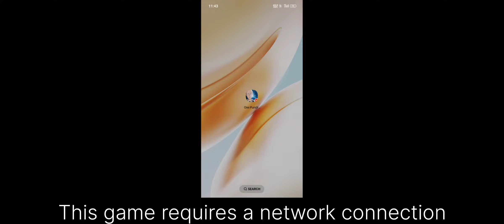One Punch Man World | (Android, iOS) | Gameplay(HD)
One Punch Man World | Gameplay(HD) | Android

Minimum Requirements:
🔹 OS : Android 7 or above
🔹 Processor : Snapdragon 660 or above
🔹 RAM : 3GB or above
🔹 Storage :  64GB or above

___________________xxx____________________